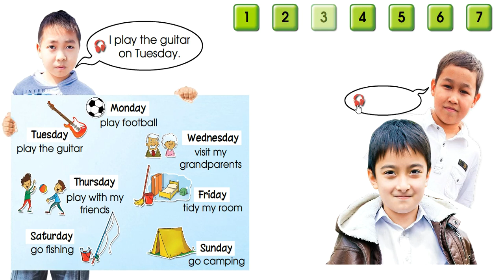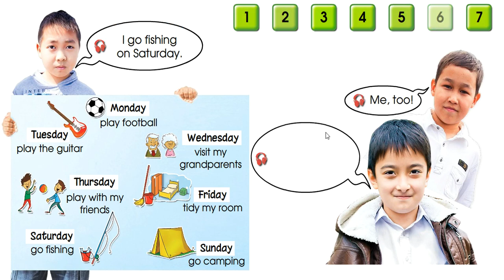SMILES 3 for Kazakhstan M3 ex 17 p 40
SMILES 3 TIME